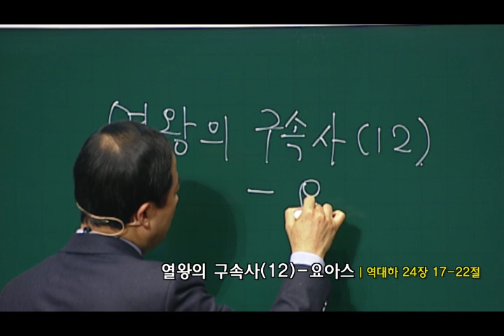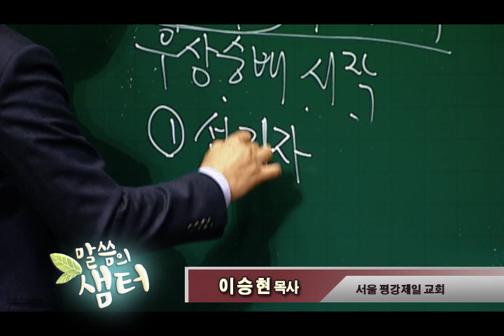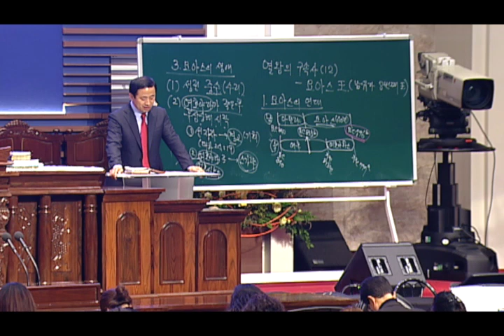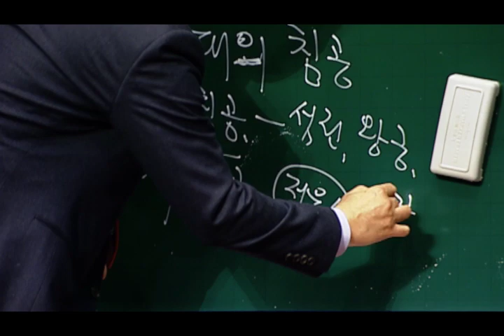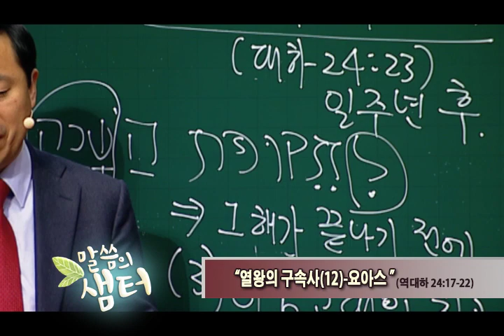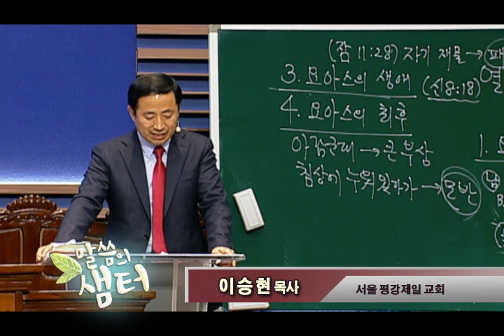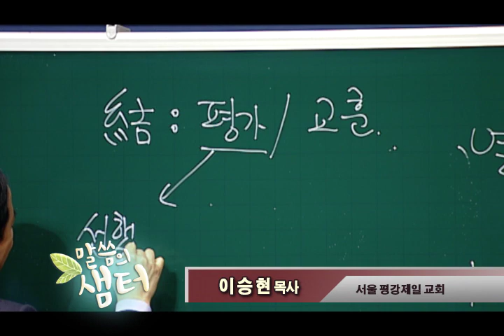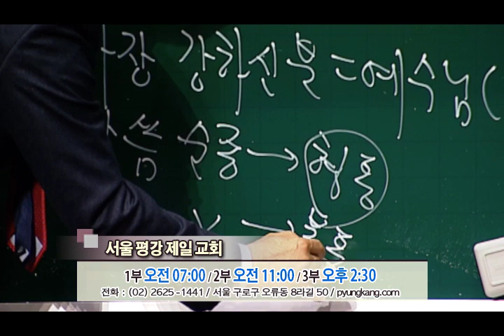이승현 목사 “열왕의 구속사(12)-요아스” (역대하 24:17-22) chtv 56.9